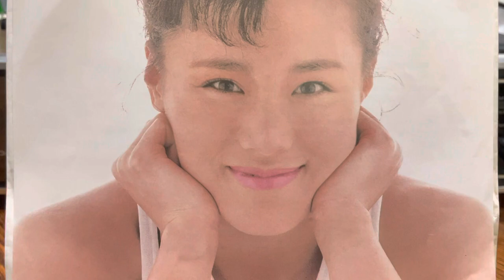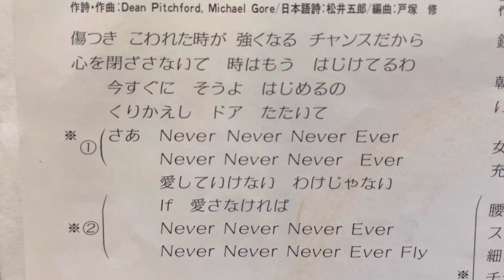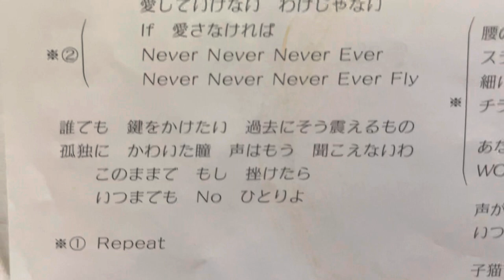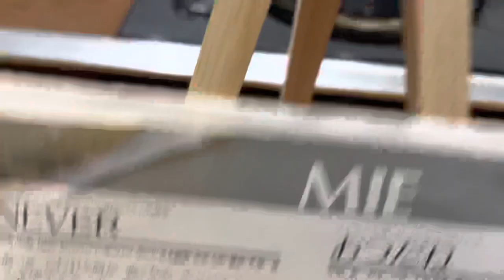空気録音 MIEさん NEVER